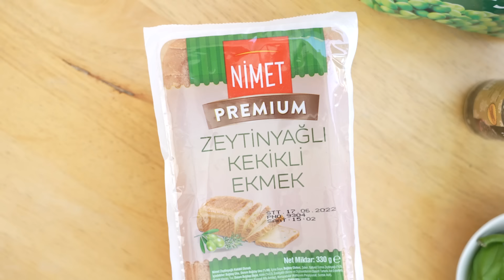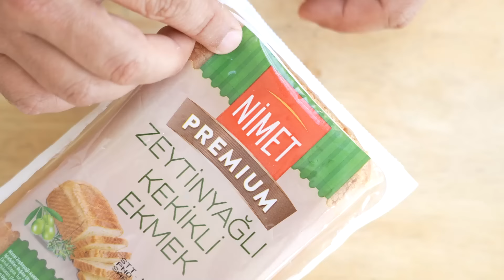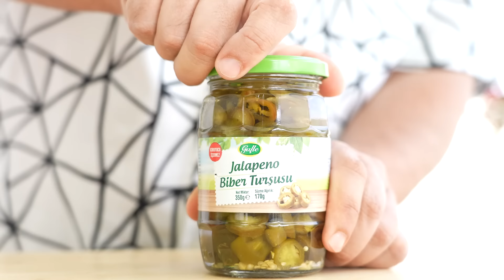Bezelye Pestolu Açık Sandviç Tarifi | A101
Bu videomuzda Mösyö Şokola ile kolaylıkla hazırlayabileceğiniz çok lezzetli Bezelye Pestolu Açık Sandviçler hazırlayacağız.

Malzemeler:

Bezelye Pestolu Sos için:

1 su bardağı çokça Bezelye
2 yemek kaşığı Zeo Sızma Zeytinyağı
1 çay kaşığı Samire Himalaya Tuzu
1 çay kaşığı Diyar Taze Karabiber
1 büyük diş Sarımsak
3-4 dal Taze Fesleğen
Yarım su bardağı Zeo Sızma Zeytinyağı

Kızarmış ekmekler için:

Nimet Premium Zeytinyağlı Kekikli Ekmek
Çokça Mayonez
1 yemek kaşığı Zeo Sızma Zeytinyağı

Üzeri için:

Zeo Sızma Zeytinyağı
2 adet Yumurta
1 adet Kırmızı Kapya Biber
Galle Jalapeno Acı Biber Turşusu

1 su bardağı bezelyeyi blenderın içerisine döküyoruz. Üzerine 1 büyük diş sarımsak, 3-4 dal taze fesleğen, 2 yemek kaşığı zeytinyağı, 1 çay kaşığı tuz ve karabiberi ekleyip blenderı çalıştırıyoruz. Blender çalışırken içerisine yavaş yavaş yarım su bardağı zeytinyağını döküyoruz. Robotta yaklaşık iki dakika çekerek hazırladığımız Bezelye Pestolu Sosumuzu bir kaseye yerleştirip buzdolabında bekletiyoruz. Bir tavaya 1 yemek kaşığı zeytinyağı ekliyoruz ve ekmek dilimlerinin üzerine mayonez sürüp tavada kızartıyoruz. Kızarmış ekmeklerin üzerine pesto sosumuzu sürüyoruz ve yine bir tavaya bolca zeytinyağı döküp, 2 adet yumurtayı kırarak pişiriyoruz. Pişirdiğimiz yumurtaları peste soslu ekmeklerin üzerine yerleştiriyoruz. Ardından doğradığımız kapya biberlerden ve Jalapeno biberlerden ekliyoruz ve Bezelye Pestolu Açık Sandviçlerimiz hazır. Afiyet olsun!